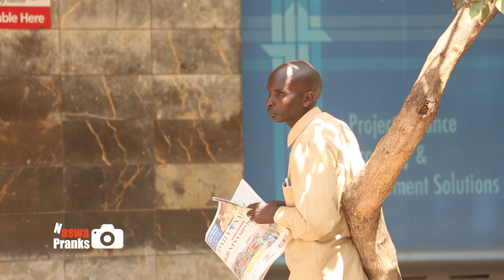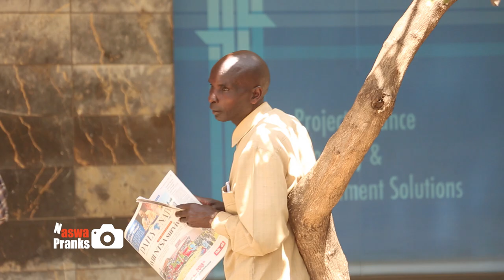In between the Legs Prank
WATCH.